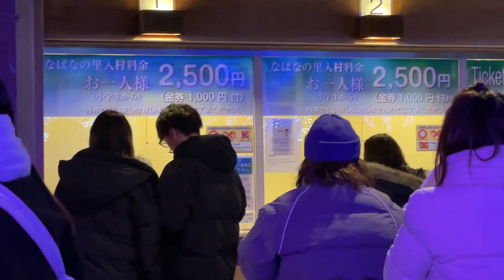Walking by the Still Ponds: Nagoya Illumination Nabana no Sato なばなの里 Part 8 of 8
Nabana no Sato (なばなの里) is a flower park in Kuwana, Mie Prefecture. It is part of the Nagashima Resort of which the Nagashima Spa Land amusement park; which also includes Mitsu Outlet Shopping Mall, and Nagashima Onsen are also a part. We went to the Winter illumination, which started in October, 2022 and ends in May, 2023. The bright lights created a beautiful scenery that hundreds of people walked through. Staying at Hotel Hanamizuki (花水木), we were able to take a direct shuttle bus to the Illumination - how convenient! Watch our video series to see more!

We are a lifestyle channel that shares interesting things we experience in our family life. We share our love of food🍱, travel✈️🗺, music 🎼, garden 🍄as well as our tabby cat 🐱, Cookie🍪!

We need your support to motivate us to post more videos! 🥰